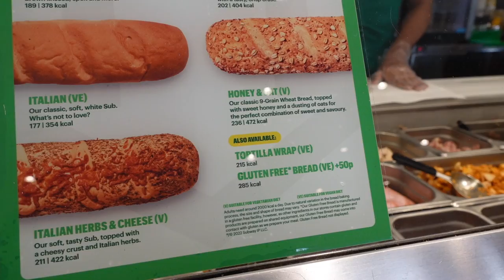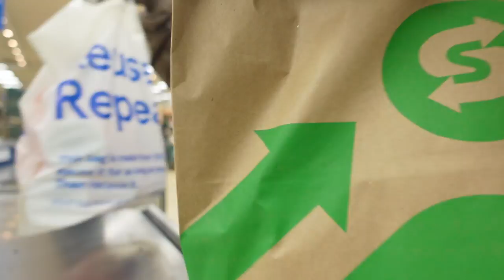**SHOCKING** STRANGER DRIVES OFF WITH MOTHERS KIDS IN THE CAR!!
DON'T CHOSE THE WRONG FUFU TO EAT IN 20 SECONDS FT. BANGA SOUP|EXTREMELY IMPOSSIBLE CHALLENGE -

 • DON'T CHOSE THE W...

SERVING MY HUSBAND FOOD HE DISLIKES THE MOST PRANK 🤣 CATFISH PEPPER SOUP + STARCH MUKBANG. -

 • SERVING MY HUSBAN...

LYING IN FRONT OF MY DAUGHTER THE ENTIRE VIDEO TO SEE HOW SHE REACTS! | SHE WAS SO CONFUSED -

 • LYING IN FRONT OF...

STARCH VS FUFU & TILAPIA FISH PEPPER SOUP BIG BITES SPEED EATING CHALLENGE WHO WILL WIN? -

 • STARCH VS FUFU & ...

 • The KYLIE LIP PRA...

 • ASMR TILAPIA FISH...

SUPPORT OUR 2nd CHANNEL👉

 • Evil Step Dad Hit...

HILARIOUSPRANKS PRANKGONEWRONG VIRALPRANK 1millionviews 1million top10 PRANK GOATMEAT PEPPERSOUP AFRICANFOOD. #[AMERICA vs INDIA vs KOREA]